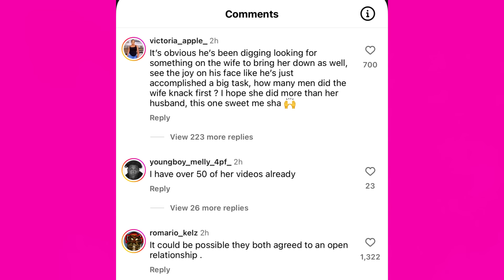Atopa Video Of The Wife Of Baltasar Ebang Egonga Leaked As Another Man Seriously Ch0ps Her